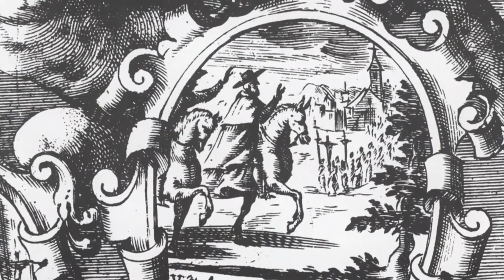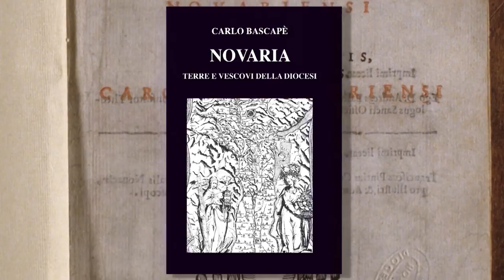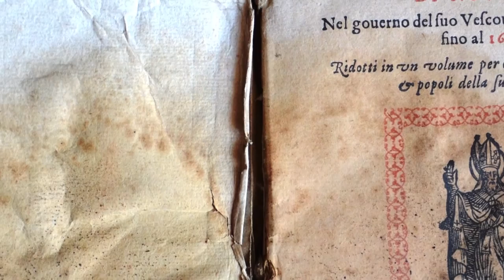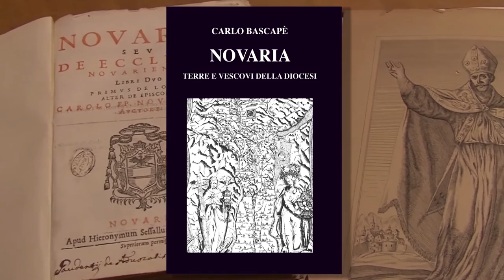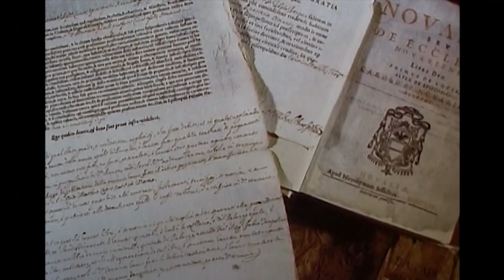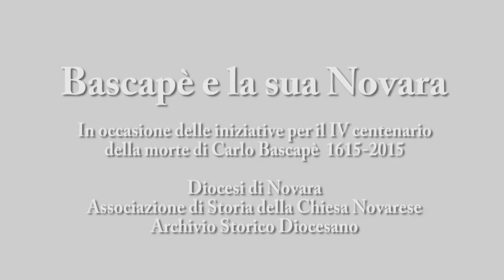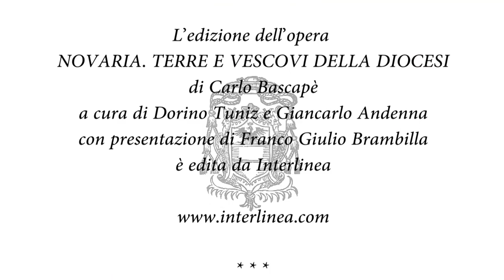Bascapè e la sua Novara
Ritratto di Carlo Bascapè, già segretario di san Carlo Borromeo e vescovo di Novara fino al 1615 in occasione del quarto centenario della morte e della traduzione italiana della sua opera “Novaria” edita da Interlinea. Bascapè è anche un personaggio del celebre romanzo “La chimera” di Sebastiano Vassalli. Interviste a Giancarlo Andenna, Franco Giulio Brambilla, Dorino Tuniz, Mario Perotti e a Vassalli. Riprese e regia di Alberto Cicala, Butterfly Cinematografica, 2015. A cura dell’Associazione di Storia della Chiesa Novarese.